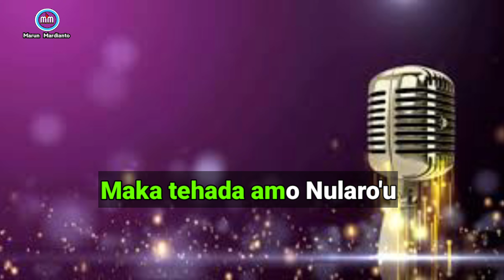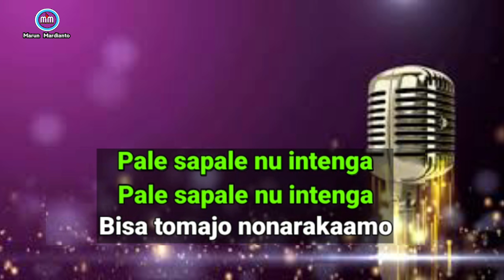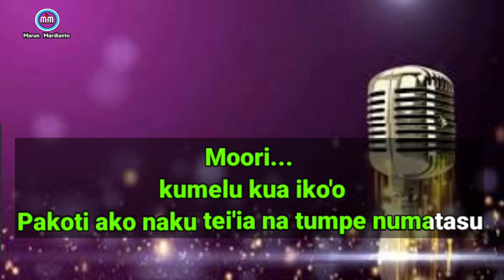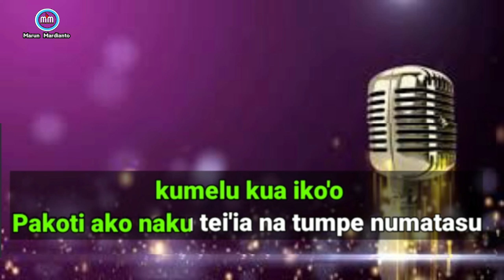SANDALI TOPALE || Karaoke Nada Pria || Musik Joget Mantap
SANDALI TOPALE
Cipt : Rusuadin
Musik Arr : Marun Mardianto
Versi Karaoke : Nada Pria / Cowok